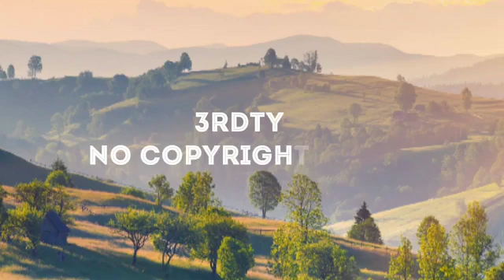No Copyright Music Punch Dj Quads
No Copyrghit Music is dedicated to promote free vlog music and no copyrighted music for content creators.